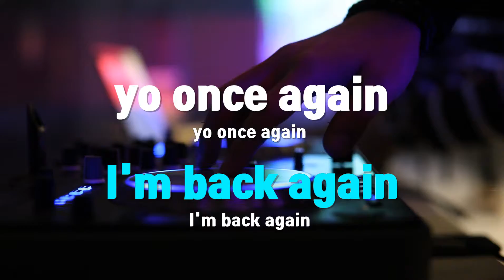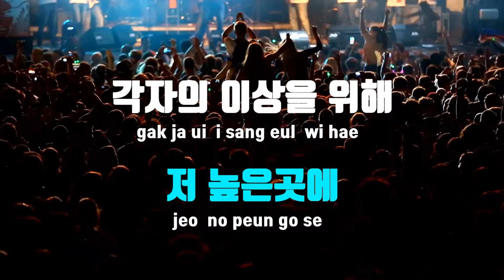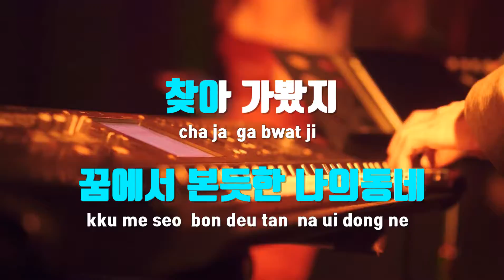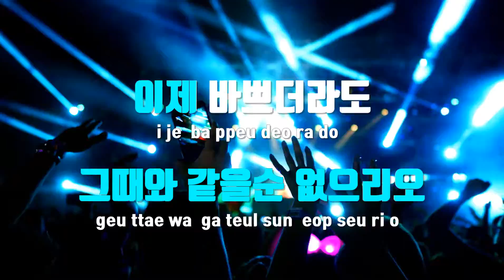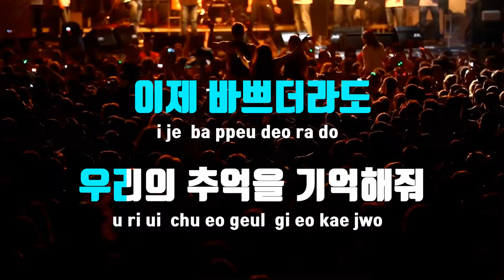[TJ노래방 / 멜로디제거] 친구여 - 조PD(Feat.인순이) / TJ Karaoke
친구여  --  조PD(Feat.인순이)